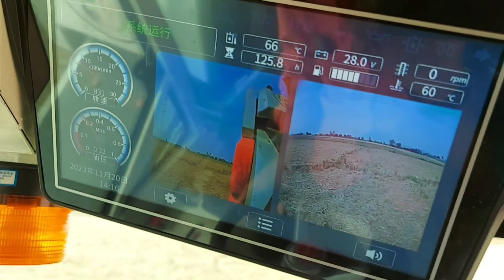2024 Upcoming Model 🔥🔥 | Green Field Steering Harvester | 120 HP AC Cabin Harvester | Telugu | BNR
2024 Upcoming Model 🔥🔥 | Green Field Steering Harvester | 120 HP AC Cabin Harvester | Telugu | BNR

India's First Track Type Steering Wheel Harvester - GREEN FIELD CROP KING 120 - Features, Farmer Feedback, and  Feedback after operating it.

For any enquiries in all over India:
Head Office:
Green Field Agro Impex, Surat, Gujrat
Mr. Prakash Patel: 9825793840